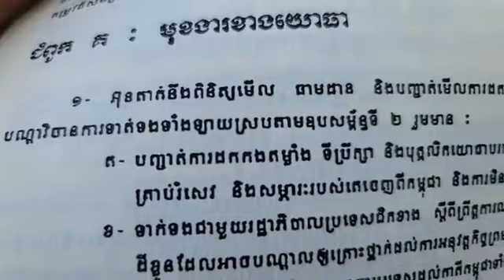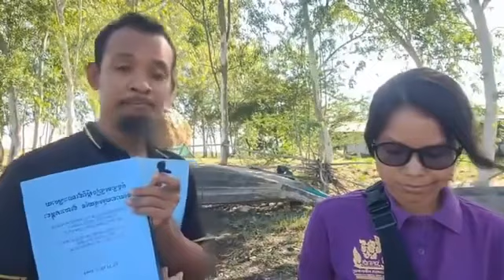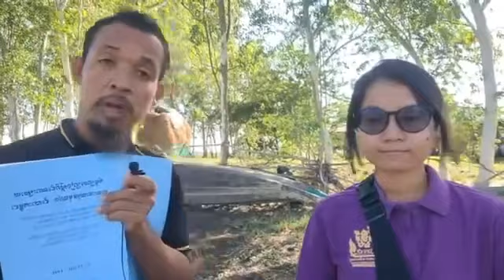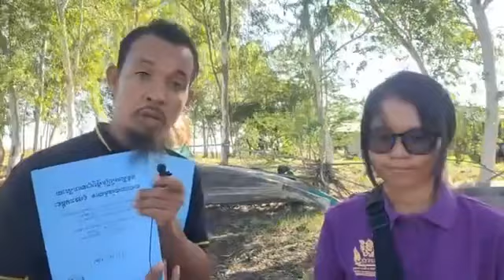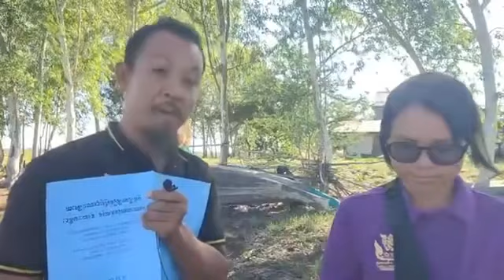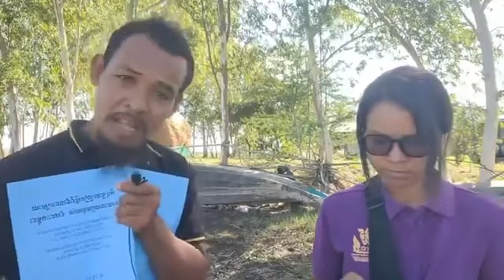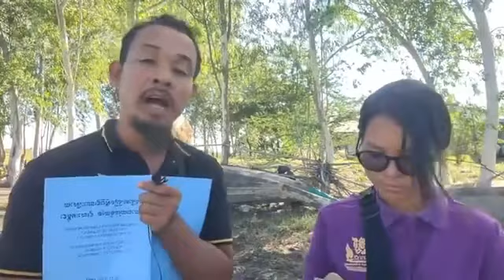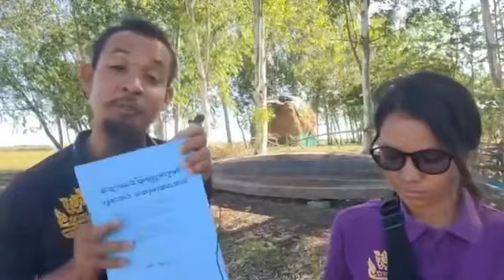អ៊ុនតាក់​ជាអ្នកត្រួត​ពិនិត្យ​ តាមដាន​ និង​បញ្ជាក់​អំពី​វិធានការ​ទាក់ទង​ទាំង​ឡាយ​“​ តេីតាមន័យប្រវ...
វីដេអូ​ខ្លី​៖​ “អ៊ុនតាក់​ជាអ្នកត្រួត​ពិនិត្យ​ តាមដាន​ និង​បញ្ជាក់​អំពី​វិធានការ​ទាក់ទង​ទាំង​ឡាយ​“​ តេីតាមន័យប្រវត្តិសាស្រ្តមានន័យដូចម្តេច?

or : @PeaceAccordsParis

សូមទាញយកឯកសារទាំងនេះ៖
១- ច្បាប់រដ្ឋធម្មនុញ្ញ ១៩៩៣

សូមទាញយកឯកសារ កិច្ចព្រមព្រៀងនេះតាមរយៈ៖

១. សូមអានឯកសារនេះ ជាភាសាខ្មែរ (ច្បាប់ដើម ជារូបថត)

២.សូមអានឯកសារនេះ ជា ៥ភាសា ឆ្លាស់គ្នា អង់គ្លេស បារាំង ចិន រូស្ស៊ី និង ភាសាខ្មែរ ចាប់ពី ទំពរ័ ២៧ ដល់ ៣០៦ ពី អង្គការសហប្រជាជាតិ៖

ទាក់ទងស្នើសុំសៀវភៅ :
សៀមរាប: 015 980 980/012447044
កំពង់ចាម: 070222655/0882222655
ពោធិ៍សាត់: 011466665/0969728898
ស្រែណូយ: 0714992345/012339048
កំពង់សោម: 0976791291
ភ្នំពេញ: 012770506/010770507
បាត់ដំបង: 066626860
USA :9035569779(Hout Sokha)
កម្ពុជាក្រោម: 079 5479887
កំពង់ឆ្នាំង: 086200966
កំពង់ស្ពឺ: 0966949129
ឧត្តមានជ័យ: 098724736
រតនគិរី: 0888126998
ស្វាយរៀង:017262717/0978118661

ខ្លឹមសារទាំងស្រុងមិនត្រូវបានផ្លាស់ប្តូរ។

*សូមអរគុណ៕